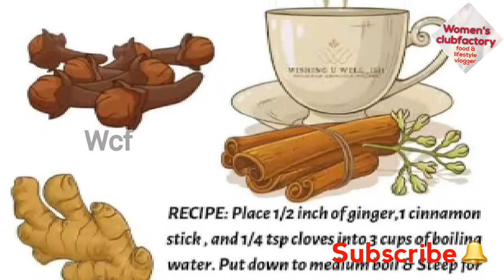அதிவேகமாக உடல்எடையை குறைக்கும் கிராம்பு டீ/ Clove tea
Wcf